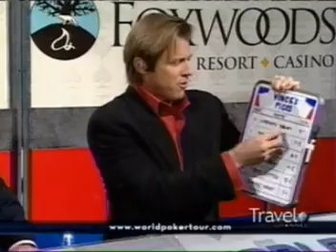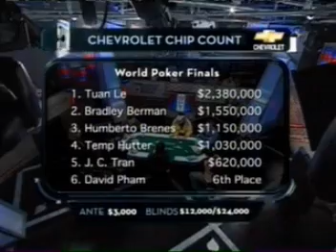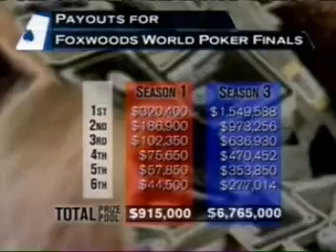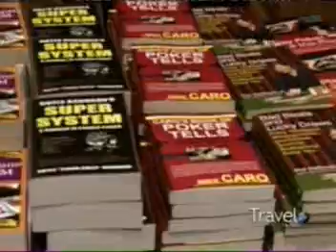World Poker Tour 3x07 World Poker Finals Part 1